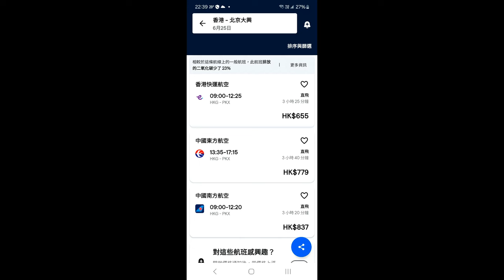啤梨頻道 20240618 P5 一張60年舊照片明白何為滄海桑田！/貴咗慢咗帶行李少咗！有咩人去北京上海會搭高鐵仲要瞓臥鋪？